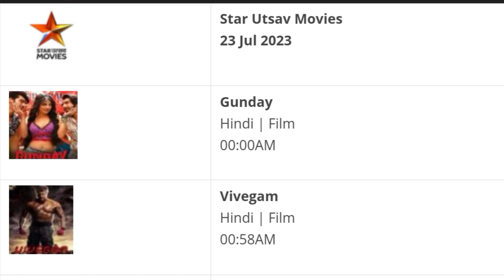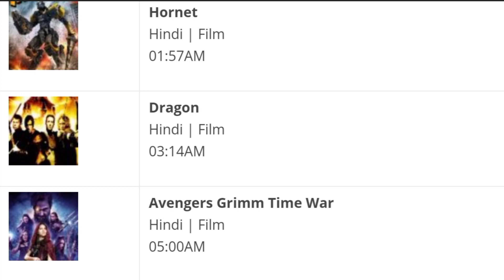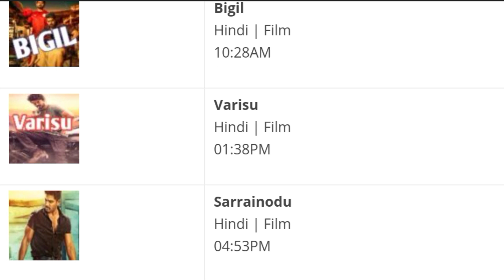DD Free Dish Hindi Movie Schedul 23 July 2023 || DD Free Dish New Update 23 July 2023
Cover Topics :-
1. dd free dish new update today
2. dd free dish breaking news today
3. dd free dish new channel 2021 today
4. dd free dish hindi movie schedule today
5. dd free dish news today
6 star utsav movies movie list today
7 colors cineplex Bollywood movie list today
8 dhinchaak 2 movie list today
9 Dhamaka Movies movie list today
10 sony wah movie list today
11 dhinchaak channel movie list today
12 zee anmol cinema movie list today
13 rishtey cineplex